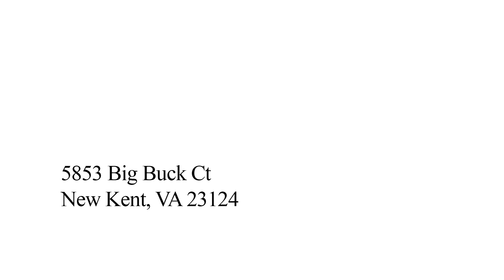5853 Big Buck Ct MLS